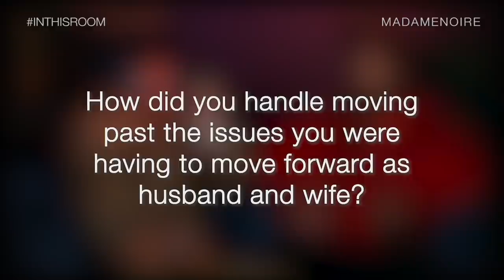Lil Mo & Karl Dargan Fought At The Interview! | In This Room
Are they gonna make it??!! While on WE Tv's Marriage Boot Camp: Hip Hop Edition Lil Mo and her husband Karl Dargan did their best to work through the marital issues they were facing. In their interview with MadameNoire, it's clear - they have more work to do... Find out why they decided to take the steps to fixing their marriage and more in the video above.